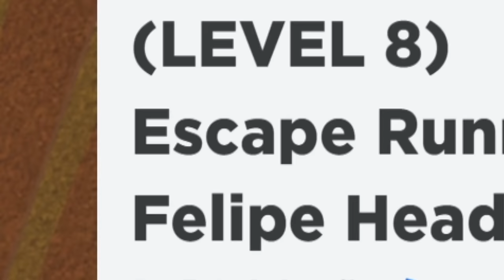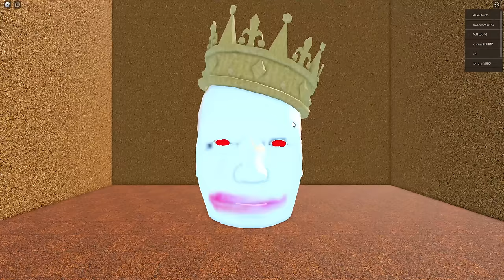I Escaped Running Head 2! | Roblox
In this video, I am going to be playing Escape Running Head 2 on Roblox with Janet and Kate. Running Head is back! Can we escape him?